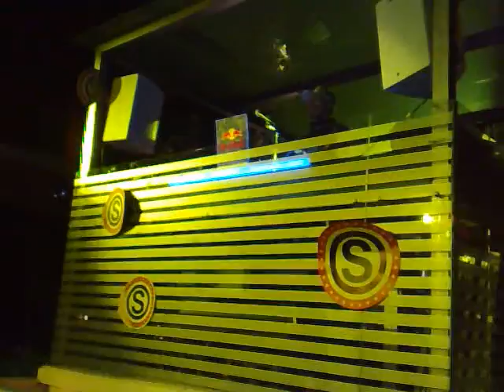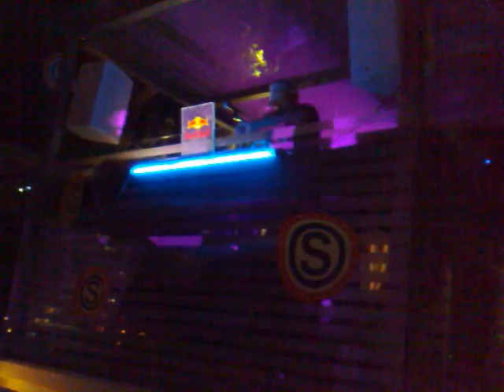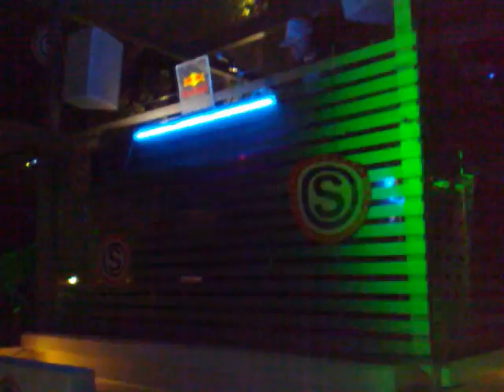SuperMartXe Feat Hugo Sanchez @ Baobab Valencia 23 Ago 09 P4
SuperMartXe Feat Hugo Sanchez @ Baobab Valencia 23 Ago 09